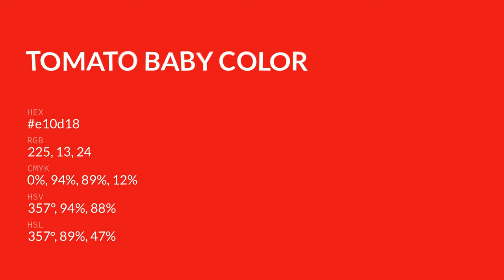Tomato Baby color e10d18 hex color - Red color - Cool color e10d18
What color is Tomato Baby ? e10d18 hex color - Red color - Cool color e10d18

Hex e10d18 Color Code is also known as Tomato Baby color.